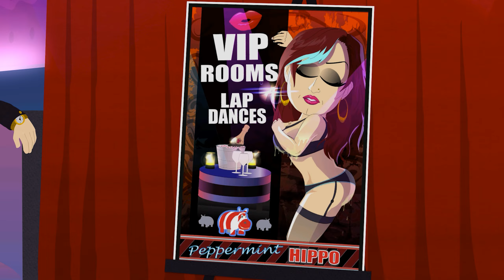Captain Diabetes & The Strip Club - South Park: The Fractured But Whole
In this South Park: The Fractured But Whole episode, we join captain diabetes at night time to go down to the peppermint unicorn strip club so that we can have a talk with a classi stripper. Randy Marsh goes from drunk to red wine drunk and we fight him twice.

the bouncer gave us a really hard time